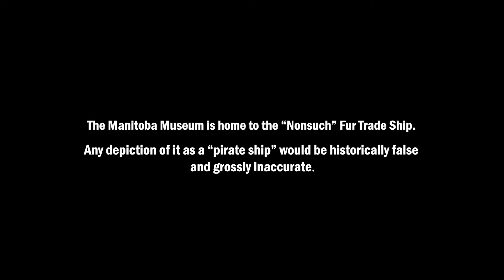Big Small Town - Exclusive Clip | Fibe TV1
Ronnie runs away to live on the Nonsuch ship at the Manitoba Museum and has an unexpected visitor.

Only on Fibe TV, channel 1 and the Fibe TV app.